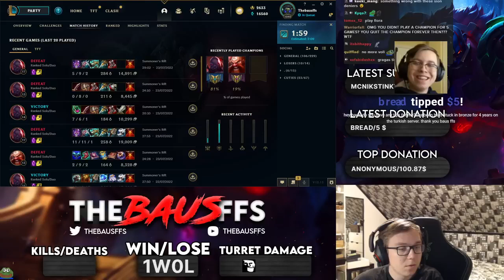THEBAUSFFS ADVICE To HARDSTUCK BRONZE Player